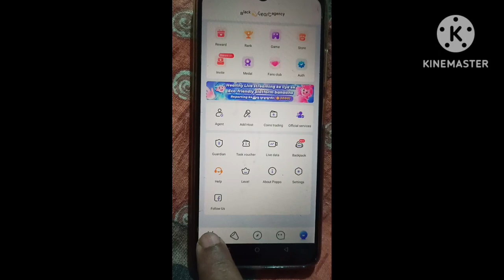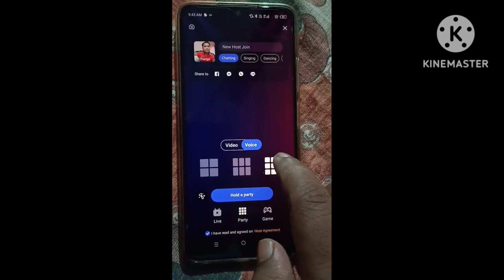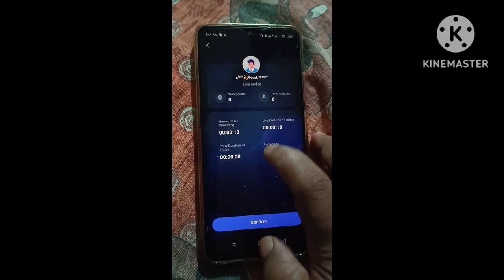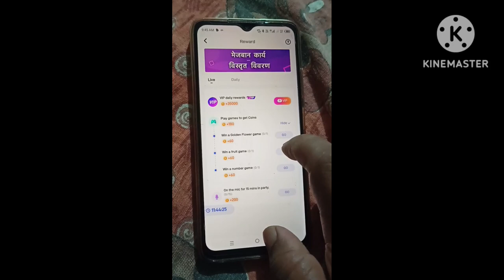Poppo লাইভ বোর্ড অন করে কিভাবে ওপেন করতে হয় poppo লাইভ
poppo coin seller
how to earn money online new video
online income
poppo app new update
how to earn money online
poppo withdrawal
poppo app how to earn money

my tripod Amazon Deal
My accessories:
Selfie stick
My Smart Phone
Boya 🎤 mic
Tripod Stand
Ring light
Smart Wrist watch ⌚
RGB LIGHT